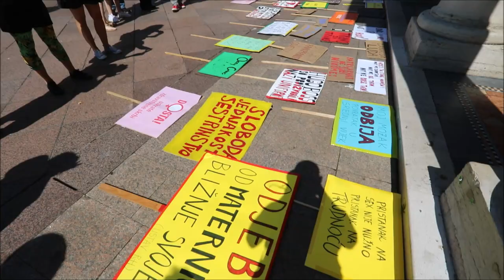Hod za slobodu pod geslom "Nećemo pokleknuti" održan u Rijeci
Neformalna inicijativa Građanke i građani grada Rijeke održala je "Hod za slobodu" s podnaslovom "Nećemo pokleknuti". Okupljeni su hodali od Korza do Jadranskog trga. Priključili su im se gradonačelnik Marko Filipović, Vojko Obersnel, zamjenici Goran Palčevski i Sandra Krpan te rektorica Snježana Prijić Samaržija.